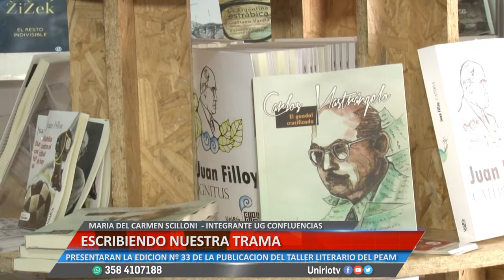ESCRIBIENDO NUESTRA TRAMA - MARIA DEL CARMEN SCILLONI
PRESENTARAN LA EDICIÓN Nº 33 DE LA PUBLICACIÓN DEL TALLER LITERARIO DEL PEAM
Facebook.com/uniriotv
Twitter.com/uniriotv